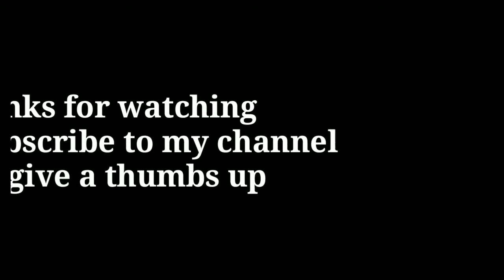Jobless | Short Garo vines | re-uploaded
The reason I deleted this video was due to some problems, so, Im very sorry about this.
Glad to see you again.

            - Nicku Tegite